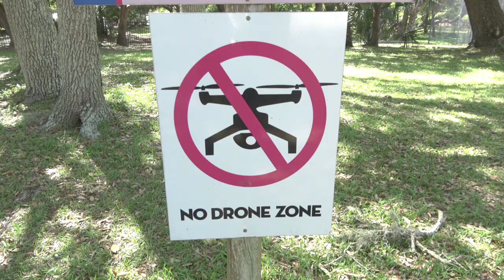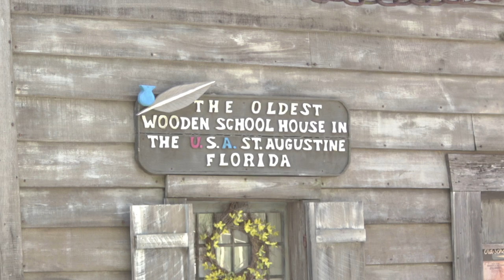St AUGUSTINE - FLORIDA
One of my most favorite cities in Florida!